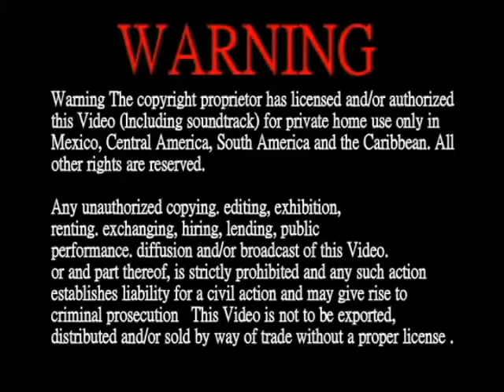19940526圓覺經—第八十三集